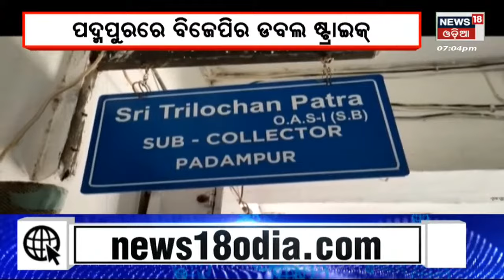Padmapur By Election | BJPର ଡବଲ ଷ୍ଟ୍ରାଇକ , ଶକ୍ତି ପ୍ରଦର୍ଶନ କରିଲେ Pradeep ଯୋଗ ଦେଲେ Dharmendra Pradhan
Padmapur By Election | ସରିଲା ଧାମନଗର ନିର୍ବାଚନ , ଏବେ ପଦ୍ମପୁର ଉପରେ ନଜର . ପଦ୍ମପୁରରେ ହେବ କି ଧାମନଗର ଭଳି ସ୍ଥିତି ? ନା ବାଜିମାତ କରିବ ବିଜେଡି ?